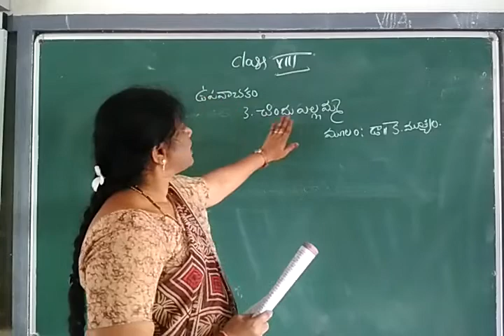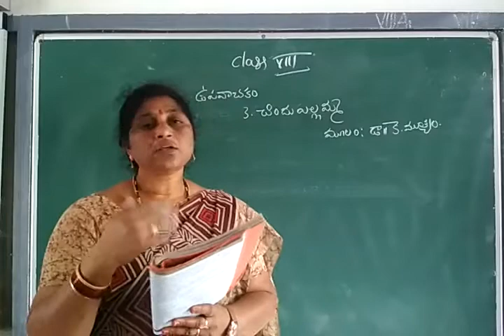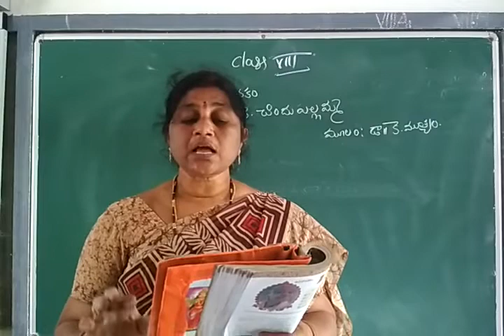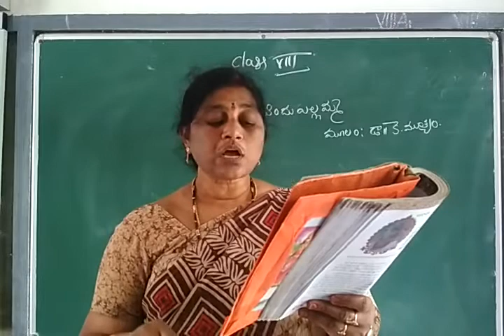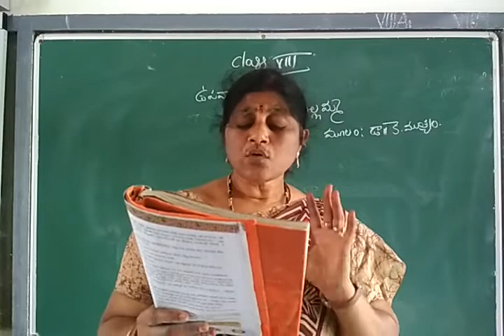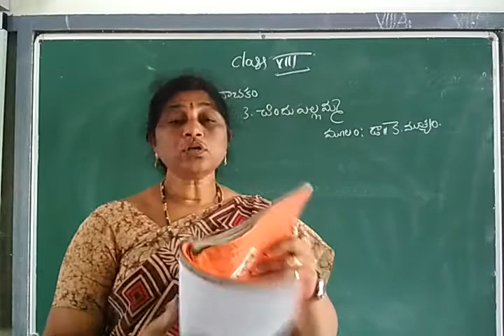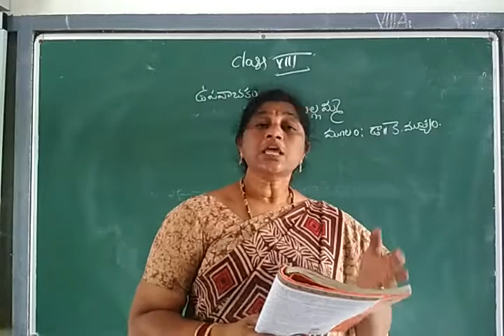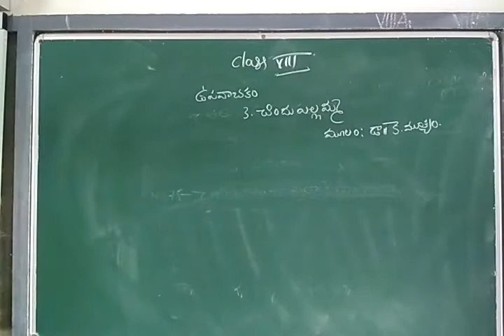8.class: Telugu chindu yellamma lesson